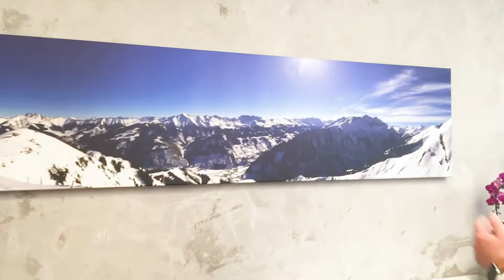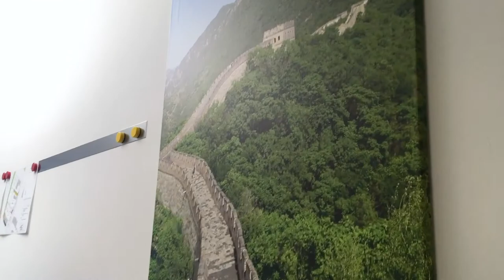Der Schreibtisch des Chefs (27): Tobias Riffel von Riffel Bau in Dischingen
Ein Schreibtisch sagt immer auch etwas über seinen Nutzer aus – oder? In der HZ-Serie werden Arbeitsplätze von Führungskräften aus der Region vorgestellt. Heute: Tobias Riffel, Geschäftsführunger des Dischinger Bauunternehmens Riffel Bau.

Video: Christian Thumm